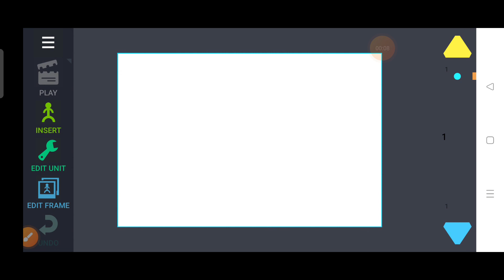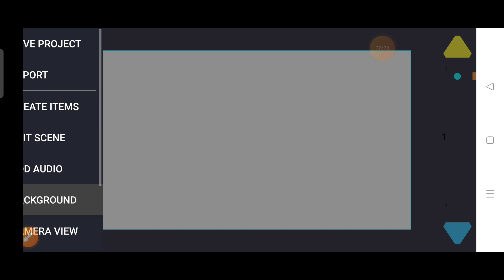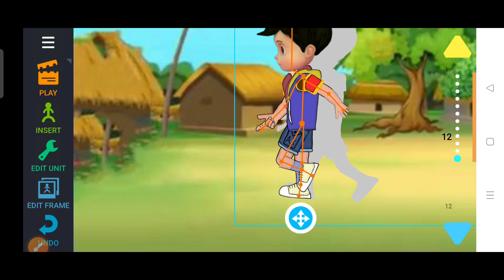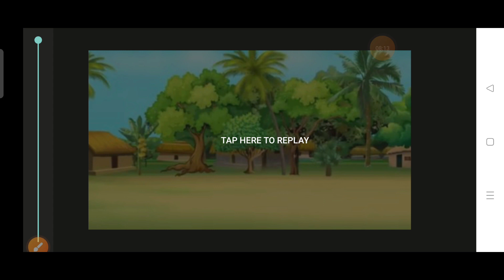cartoon video kaise banaye apne mobile se | episode -6 | cartoon video kaise banaye 2023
✅ Welcome All Of You To Our YouTube Channel ✅

👍 Mujhe Umid Hai Aap*Bahut* Achha Honge 🙏

✅ Mera Name - * Aakash Kumar * Hai ✅

✅ Me Ek Content Creator Hu ✅

✅ Digital Marketing Bhi karta Hu ✅

✅Boya M1 Mic खरीदना है तो ईस लिंक पर क्लिक करें ✅

मेरा नाम - आकाश है मै एक Full Time Youtuber हु
मैं यूट्यूब से जो भी सीखा हूं आप लोगों को बताने का कोशिश करता हूं क्योंकि दोस्तों मैंने बहुत सारे कठिनाइयों को देखा है झेला है और ईन सारे कठिनाइयों को पार करने के बाद मैंने सक्सेसफुल Youtuber के नाम से भी अपना career बनाया है मैं जो भी आप लोगों को बताता हूं पूरे अपना एक्सपीरियंस के हिसाब से बताने की और आप लोगों को समझाने की कोशिश करता हूं मैं आपका छोटा भाई आकाश कुमार 😊😊😊😊

✅ My audience related search 👇

vir the robot boy cartoon kaise banaen
vir the robot boy cartoon kaise banate hain
vir the robot boy cartoon kaise banaya jata hai